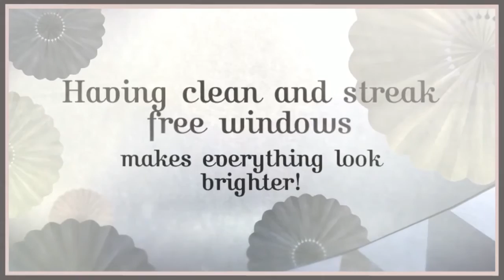Window Cleaning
If you're looking for the highest quality work and great customer service, call Gorilla Property Services for your window cleaning services